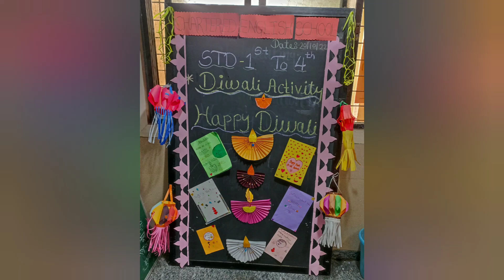Chartered English School, Airoli. Diwali Activities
Diwali Activities